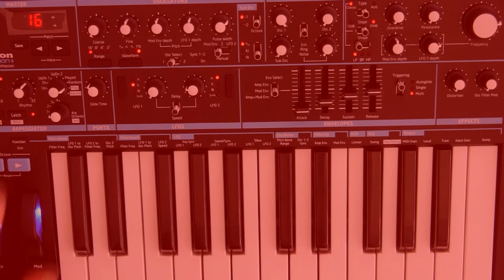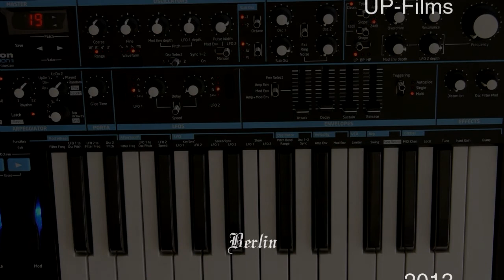Novation Bass Station II -- ///Foolin' Around////1st Encounter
Just foolin' around with the
Novation Bass Station 2